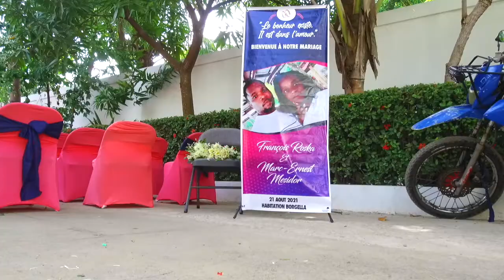Wedding Teaser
Bn